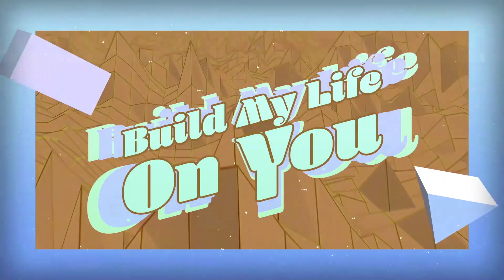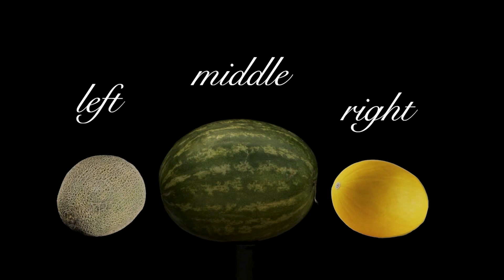Build Well // Week 1 // Milestone Kids